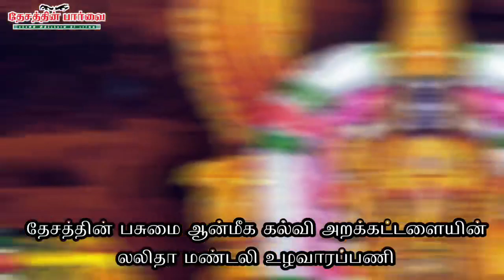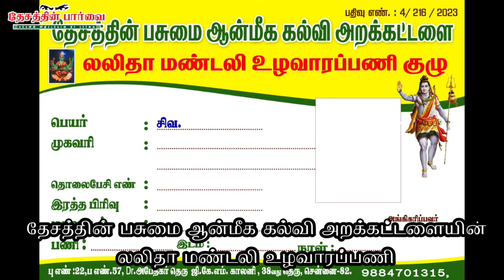தேசத்தின் பசுமை ஆன்மீக கல்வி அறக்கட்டளையின் லலிதா மண்டலி உழவாரப்படி